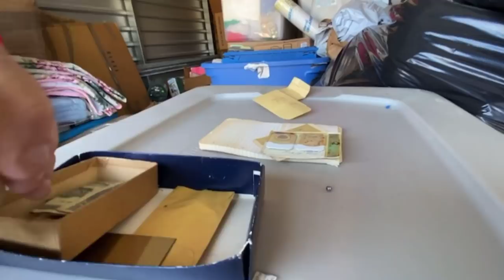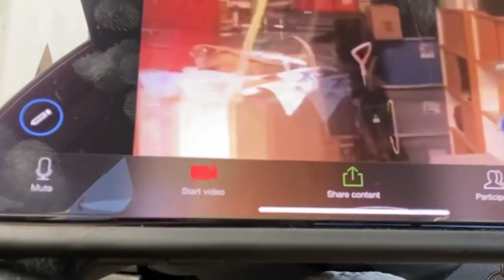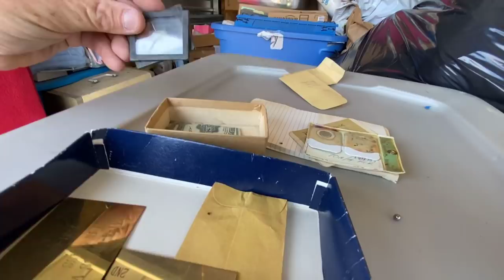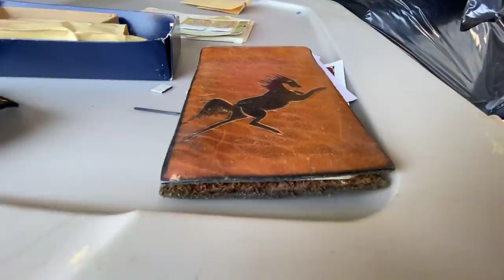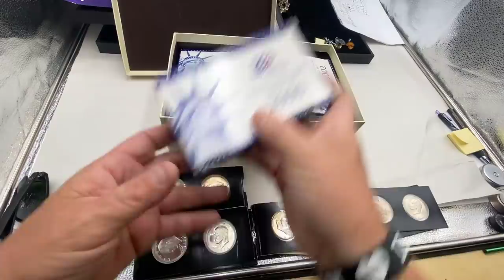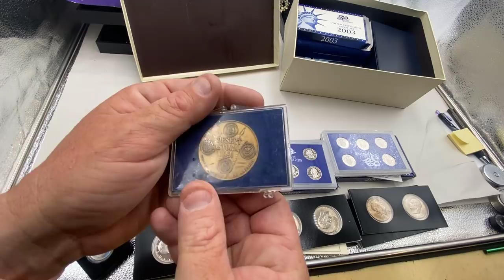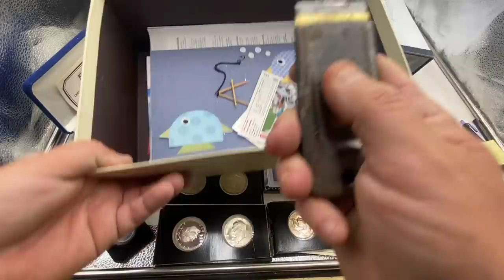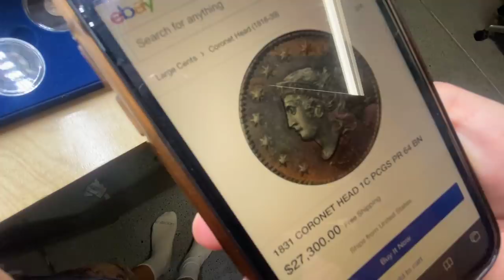COIN COLLECTION FOUND 1800’s & a ROLEX BAND ~ i bought an abandoned storage locker and found this